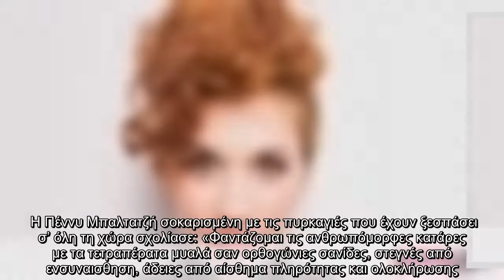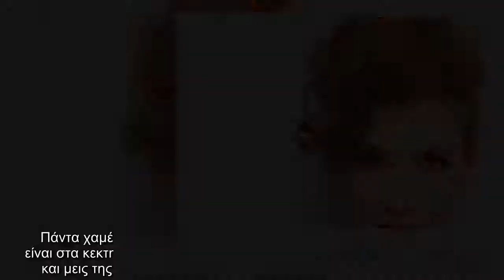Συγκλονίζει η Μπαλτατζή: «Δεν είμαστε παιδιά της, είμαστε οι πληγές της, η ψώρα πάνω στο δέρμα της»